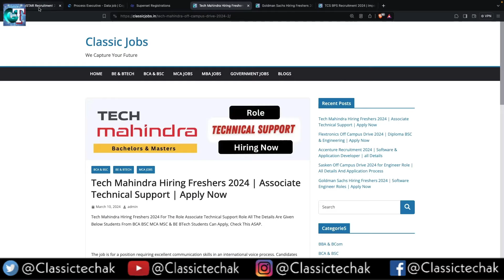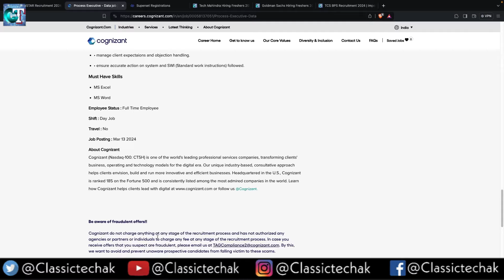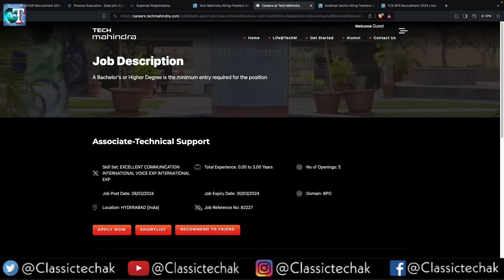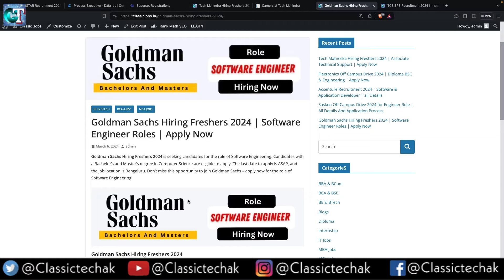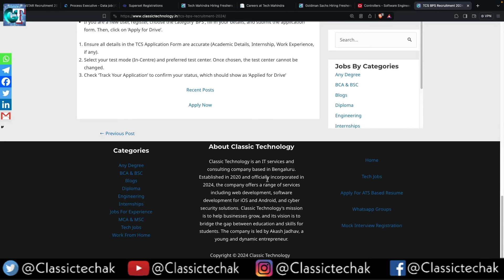TCS Cognizant Capgemini & Tech Mahindra | Multiple Freshers Hirings 2024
Join Official Whatsapp Groups ( Company Wise Discussion & Help )